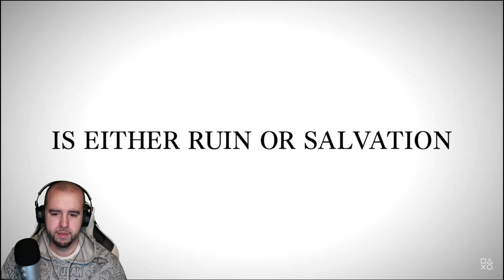LIVE REACTION TO SONY STATE OF PLAY 2021.DEMON SLAYER LOOKS AMAZING BUT DEATHLOOP IS WINNING ME OVER